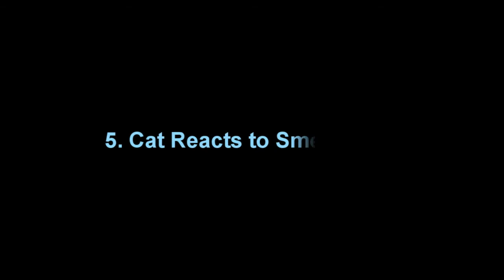Five for 5 (June 18th)